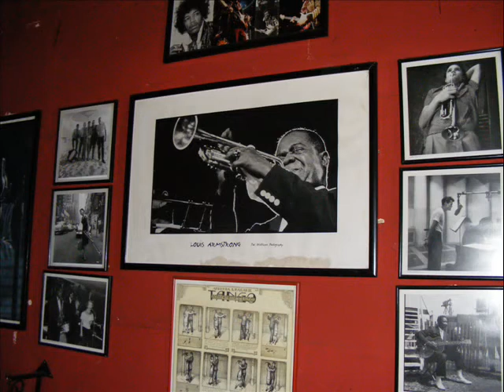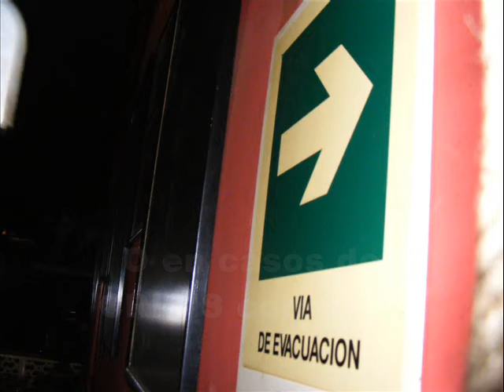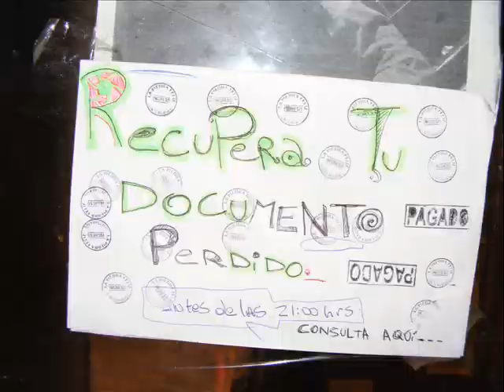Piedra Feliz Version Final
Version Final del video de Crisis RRPP UVM 2008